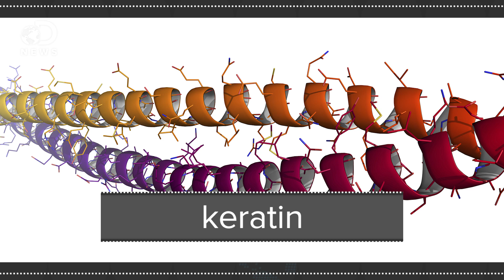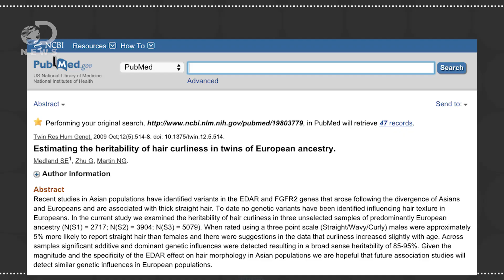Why Do We All Have Different Hair?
Every Monday, we answer some of YOUR questions! This week, let’s tackle hair. Why do we all have different hair?

What’s the DIfference between Hair and Fur?
“The most common distinction between hair and fur that people tend to make is usually between you and your pet. You have hair on your head, and your dog Fido has fur all over its body. Easy enough, right?”

Why do humans have body hair?
“Mammals have an internal mechanism called thermoregulation that allows the brain to adjust the temperature inside of their bodies. But there are limits to that range, and for humans, that range is more restrictive on the warmer end of the scale.”